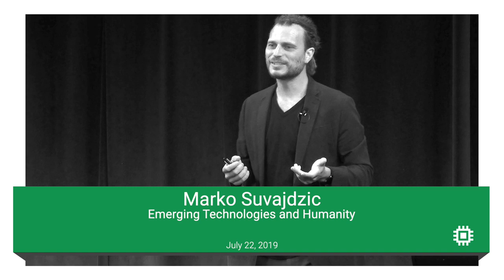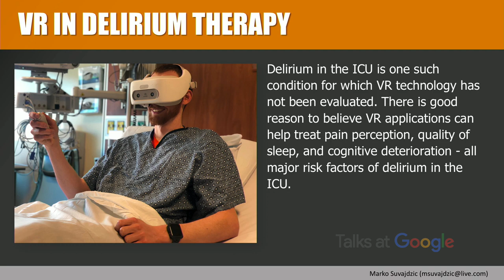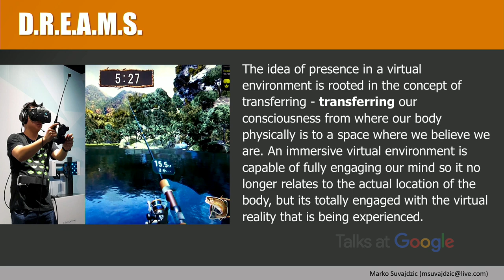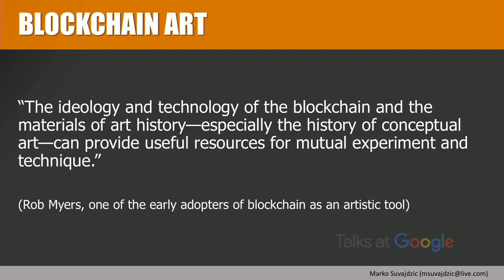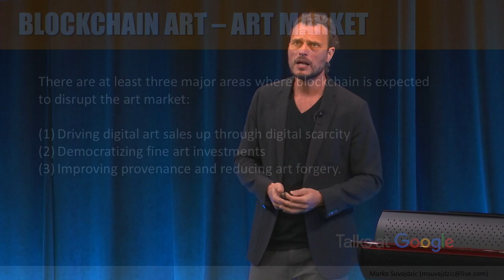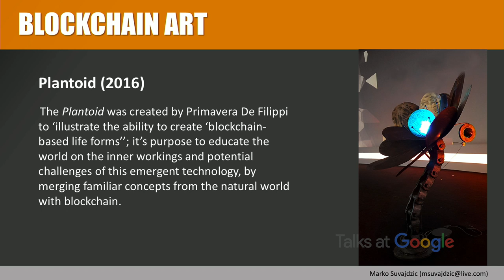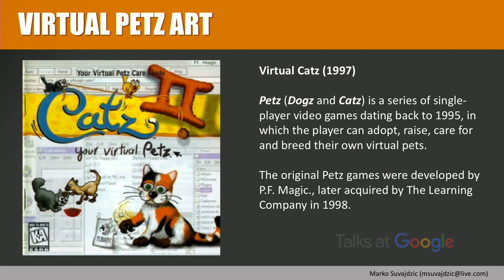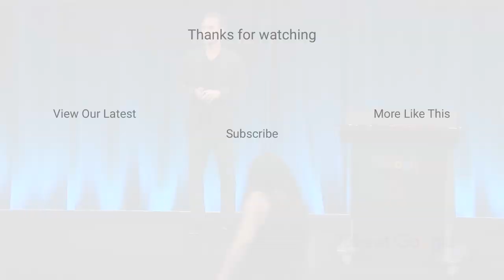Emerging Technologies and Humanity | Marko Suvajdzic | Talks at Google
Humanity’s relationship with new technologies is rooted in two basic processes: preservation of our bodies as represented by healthcare, and enlightenment of our consciousness as represented by art. In this talk, Professor Marko Suvajdzic explores two symbiotic associations between emerging technologies and humanity’s efforts towards health and inspiration: Virtual Reality and its applications in healthcare; and blockchain technology and its role as a medium of Art, and an Art Market platform. For the healthcare component, Marko focuses on the Digital Rehabilitation Environment Augmenting Medical System (D.R.E.A.M.S) virtual reality system, which is aimed at reducing symptoms leading to delirium in ICUs; see a short trailer about it

Marko Suvajdzic is a diverse thinker with 20+ years of achievement in academia and the creative digital research and production space. Marko’s experience includes projects ranging from artificial Intelligence-intensive video game titles for major industry publishers, to co-founding five of his own startups. Marko was the founder of the first department for Computer Arts and Design at the Academy of Art in Serbia, and is the founder and CEO of the multi-national game studio Organic to Digital (O2D.com). Currently, he is a researcher and the Associate director of Digital Worlds Institute at the University of Florida. Marko has lectured internationally at schools and conferences in U.S.A., U.K., India, UAE, Serbia, China, Australia, Norway, and Japan.